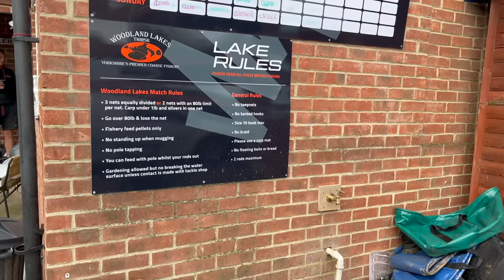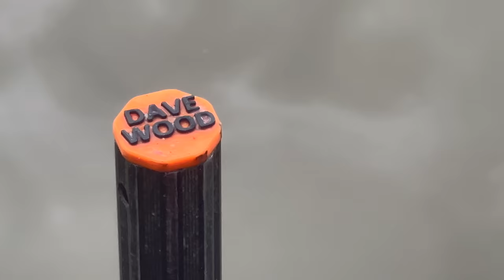MIDDY WOODLANDS LAKES, THIRSK | LIVE MATCH FISHING | OPEN MATCH | BAGUPTV SPET 2023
Dave's on the road again and this week he books on the open match at Woodlands Lakes at thirsk.

He draws peg 7 on Partridge , lets see how he gets on.